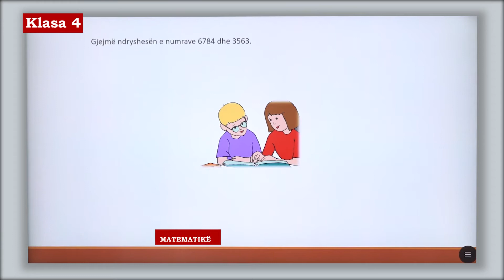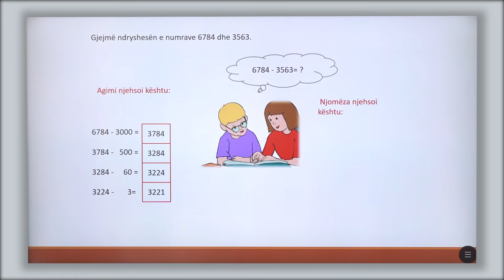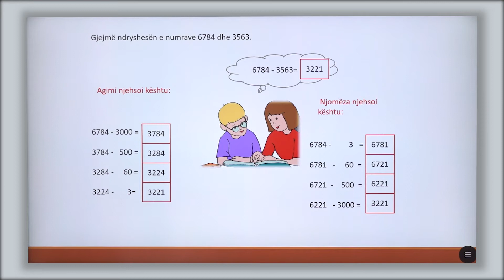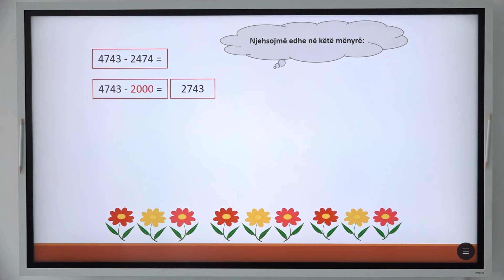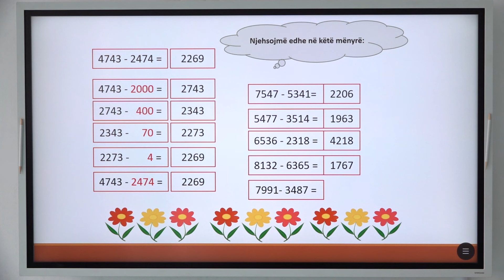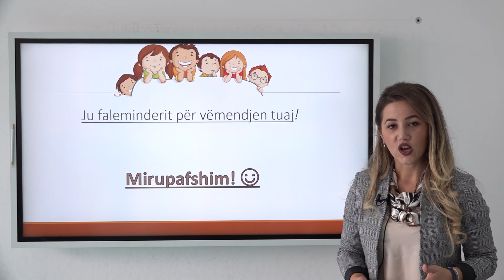4 02 045 - Java e nëntë - Matematikë - Zbritja e numrave katërshifrorë